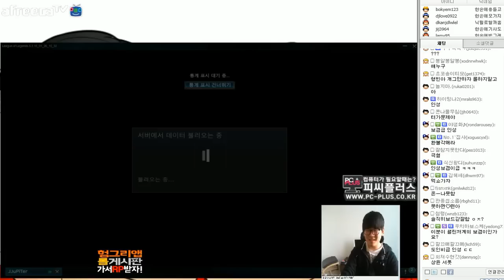2015.2.3 한길선생의 솔랭! vs SKT T1 이지훈! 제드 vs 카사딘!